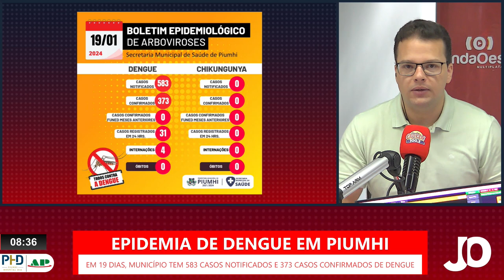EM 19 DIAS, PIUMHI TEM 583 CASOS NOTIFICADOS DE DENGUE, SECRETARIA DE SAÚDE FAZ MUTIRÃO DE LIMPEZA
| PIUMHI |

As ações de combate ao mosquito da dengue acontecem em um momento onde a cidade já enfrenta uma epidemia da doença. Somente nos primeiros 19 dias do ano, o município já tem 583 casos notificados e 373 casos confirmados de dengue. Saiba mais informações: